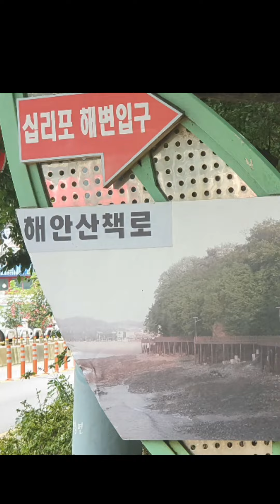Sipripo Coastal Walkway in Korea ♡ 한국의 십리포 해안산책로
Korea Travel Coastal Walkway Street